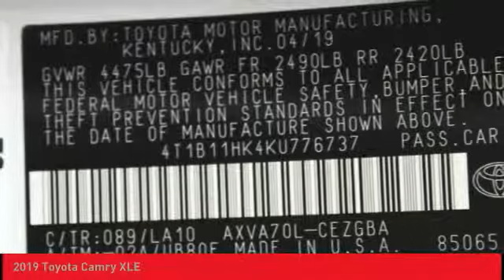2019 Toyota Camry O'Fallon IL 19737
2019 Toyota Camry XLE

Newbold Toyota
1282 Central Park Dr

Pick up this Wind Chill Pearl - White 2019 Toyota Camry, available today at Newbold Toyota. This could be the one you've been searching for.